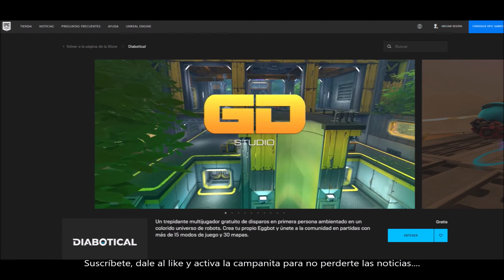JUEGA DE MANERA GRATUITA AL JUEGO DIABOTICAL. DANNEWSGAMES #1761.